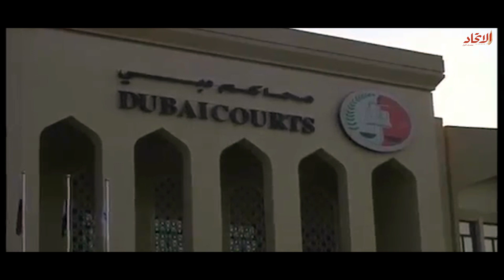شـريط فـيديـو يـحـول حـيـاة فـتـاة الى جـحيم والـعدالـة تـتدخـل في دبـي | صحيفة الاتحاد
مونتاج: نورس حمدان
تعليق: مالك يونس
ملتيميديا الاتحاد